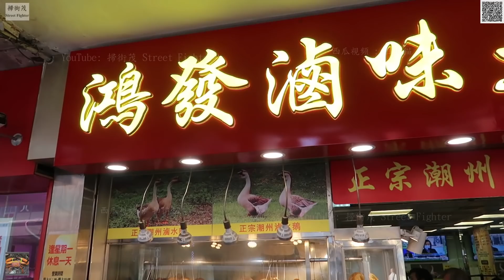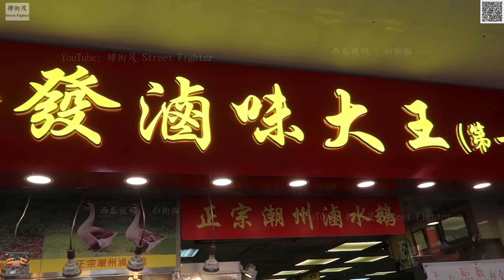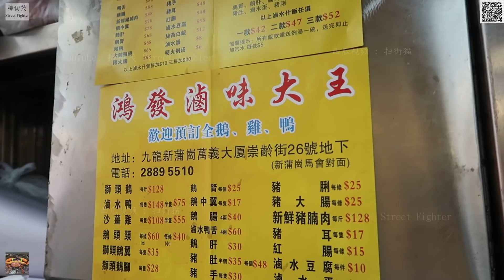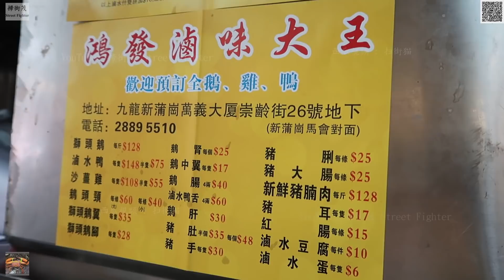歡迎預訂過年 滷水全鵝🦢 鴨 雞 滷水鵝 禮盒 🎁 Marinated Goose Hamper鴻發滷味大王 新蒲崗 崇齡街26號 28895510 營業至年三十晚 八時 牛年初一至四休 初五啟市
歡迎預訂 過年 滷水全鵝 🦢 鴨 雞 滷水鵝 禮盒 🎁

鴻發滷味大王
新蒲崗 崇齡街26號 28895510

營業至 年三十晚 約八時 收爐

牛年 初一 至 初四 休息

初五 啟市 恭賀新禧

2月16日 新春開市

Marinated Goose 滷水鵝 鴻發滷味大王 新蒲崗崇齡街26號 28895510 Marinated Chicken 沙薑雞 中秋佳節 國慶日 2020 人龍 Goose Web 滷水鵝掌

鴻發滷味大王

Marinated Goose Blood Pudding 滷水鵝紅
Marinated Goose Web 滷水鵝掌 Braised Goose Feet   Marinated Goose Claw

Marinated Pig's Tongue 滷水豬舌頭

Marinated Duck Tongue 滷水鴨舌頭

鴻發滷味大王 中秋佳節 國慶日 2020 新蒲崗 崇齡街26號 鴻發滷味大王 Marinated Goose Shop 滷水鵝 28895510

鴻發滷味大王崇齡街26號鴻發滷味大王 First Anniversary 開業 一週年誌慶  Marinated Goose 滷水鵝   新蒲崗 崇齡街26號 28895510 對你好D 世界上最多人認識的滷水鵝店

鴻發滷味大王 開業 一週年誌慶 Marinated Goose 滷水鵝   新蒲崗 崇齡街26號 28895510 對你好D 世界上最多人認識的滷水鵝店

Marinated Goose 滷水鵝 Marinated Goose Slices 滷水鵝片   鴻發滷味 崇齡街26號 28895510
世界上最多人認識的滷水鵝店，原來才​​開業一週年。鴻發：對你好D

支持正版 原創 十分清晰。

鴻發滷味大王

MVI 1444

2020年1月7日  首次成為契哥

2020年2月 開始在影片加上水印以打擊侵權、抄襲。

2020年2月29日  第二次成為契哥

2020年3月 接受 ByteDance 邀請，入駐 頭條 西瓜視頻 抖音 以打擊侵權、抄襲。

2020年6月1日  第三次成為契哥